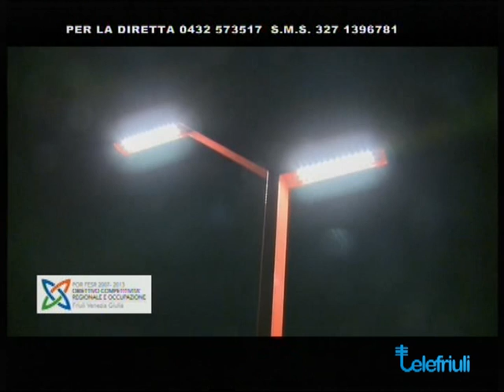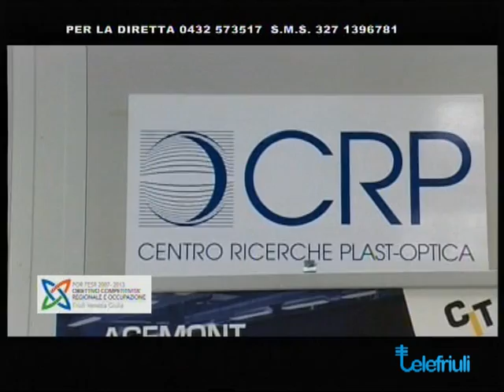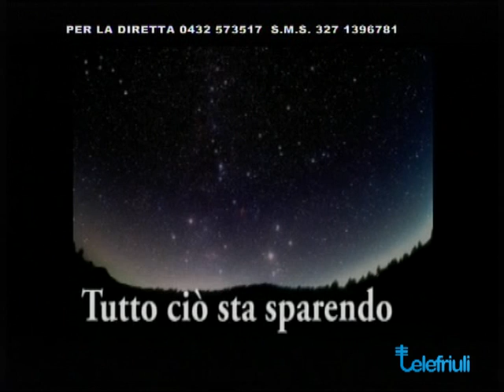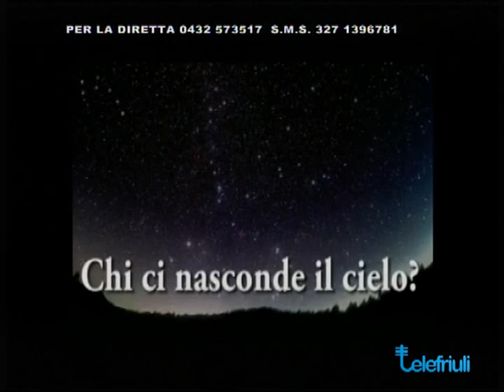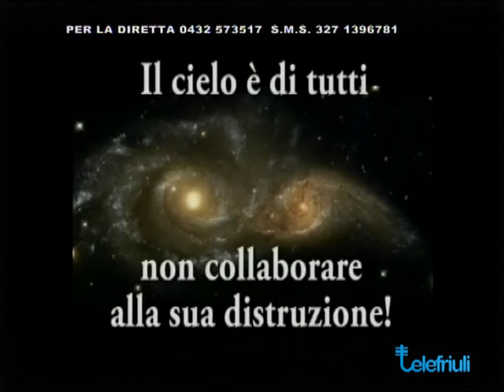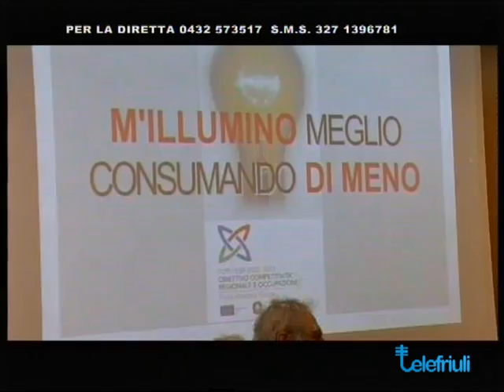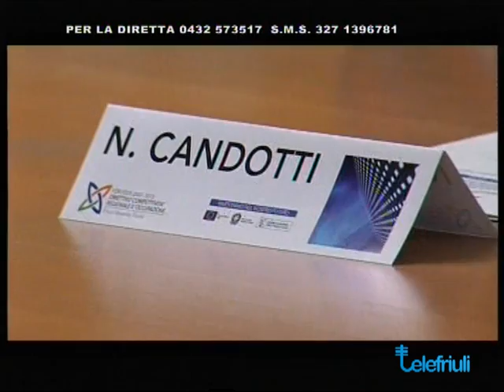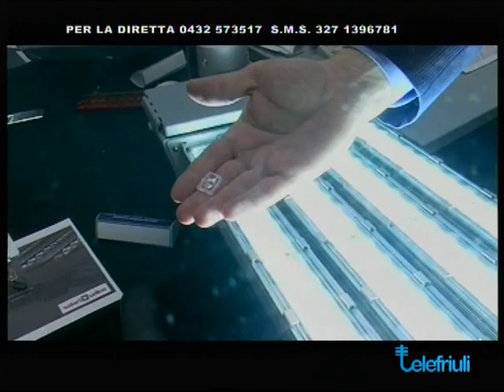Speciale del TG POR FESR - 6 Marzo 2014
Speciale del TG
POR FESR
6 Marzo 2014

Telefriuli